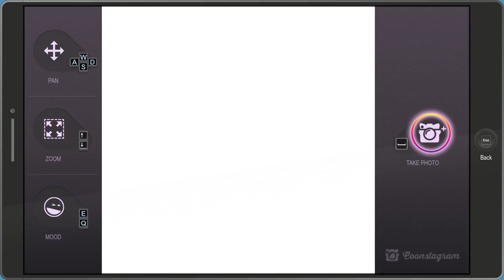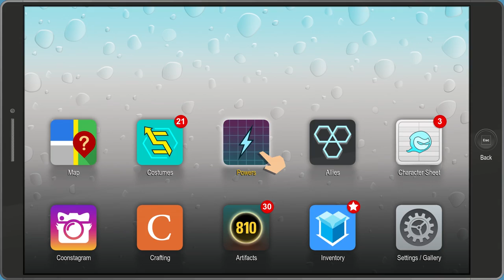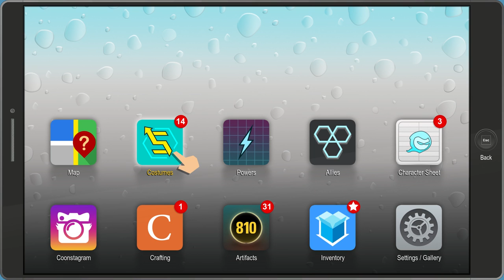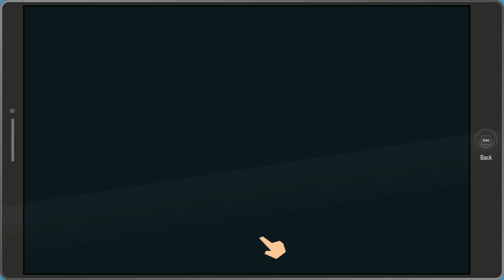South Park: The Fractured But Whole - Casa Bonita DLC - Gameplay Walkthrough Part 2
South Park: The Fractured But Whole From Dusk Til Casa Bonita DLC Gameplay Walkthrough Part 2! Casa Bonita Gameplay!

CASA BONITA
Mysterion's sister is in trouble. She's fallen in with the Vamp Kids of South Park, who have descended upon Cartman's favorite restaurant, Casa Bonita. Visit the famous family eatery and explore Black Bart's Cave, watch the cliff divers, taste the magic of Mexico and defeat the brood of Vampires. Fight darkness with darkness and embrace the new Netherborn class, which features four new occult powers. Dress the part in new Goth costumes and gain some sweet loot. Enter the battle alongside Henrietta, the Goth: a powerful support Witch, and bring your new powers and buddy to the rest of your superhero adventure.

🎬 Exclusive Videos!

GAME INFO
Name: South Park: The Fractured But Whole
Developer: Ubisoft
Publisher: Ubisoft
Platforms: PS4, Xbox One, Windows PC
Release Date: October 17, 2017